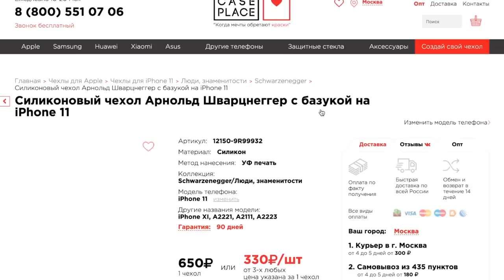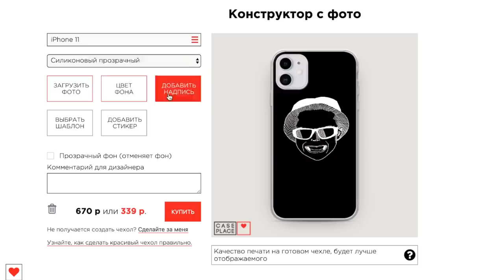УЖАСНЫЕ ПЕСНИ ПРО КАРАНТИН / КИС-КИС, МИЛЬКОВСКИЙ, ANACONDAZ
Тайминги:
0:00 - Вступление
2:49- Что не так с песнями про карантин
4:34 - Разбор текста Gazan и Gidayyat - Коронаминус
6:13 - Разбор текста кис-кис - карантин
10:10 - Разбор текста Мильковский - Карантин, уходи!
13:33 - Мильковский и Deep-ex-Sence
18:56- Разбор текста Мураками - В четырех стенах
24:01 - Разбор текста Anacondaz - Не норм

КАК ПОПАСТЬ В ЗАКРЫТЫЙ ПАБЛИК:

1. Зайти на патреон, который указан под каждым роликом Сеина
3. Скинуть свою страницу ВК в соответствующий пост на стене. Он самый первый.
4. Кайфовать